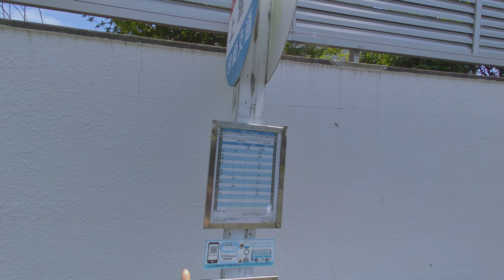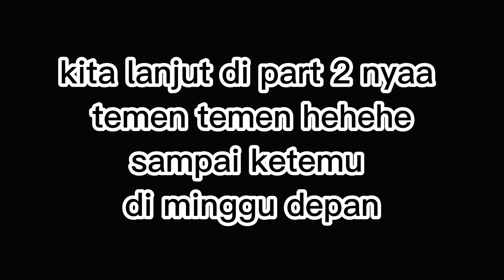ada tukang tambal ban juga ternyata dijepang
Assalamualaikumm braderrr...
ini video terakhir di minggu ini nihhh... semoga bisa menambah wawasan buat kalian yaaa dan bisa dinikmati dengan enjoy hehehe..
sebenernyaa ini vlog panjang banget tapi karenaa terlalu panjang aku potong jadi 2 part.. nanti part 2 nya aku upload di minggu depan hehehe..

okee enjoyin aja ya esyaa sambil ngopiiii hehehe

babay...